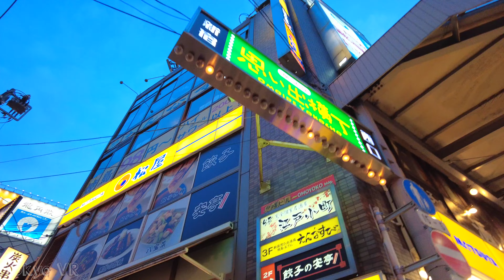[4K]昭和レトロの飲み屋街 新宿「思い出横丁」を歩きます モア３番街から思い出横丁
昭和レトロの雰囲気漂う、「思い出横丁」を歩きます。

機器リスト
◆DJIPocket2
◆GoPro9
さあ、一緒に歩き出しましょう。